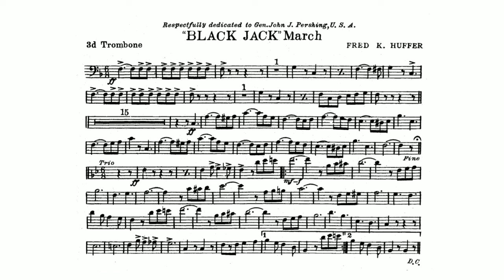Black Jack March by Fred K. Huffer - 3rd Trombone